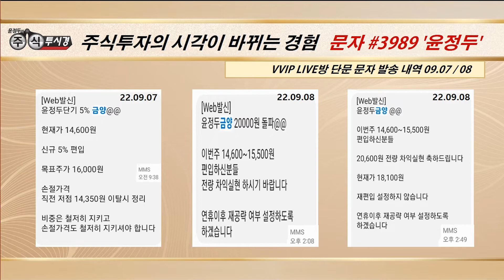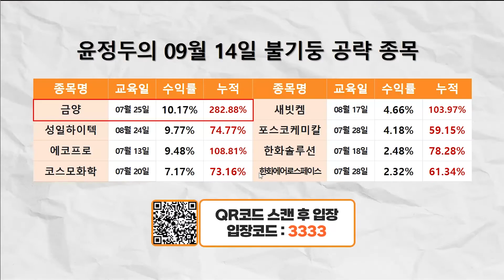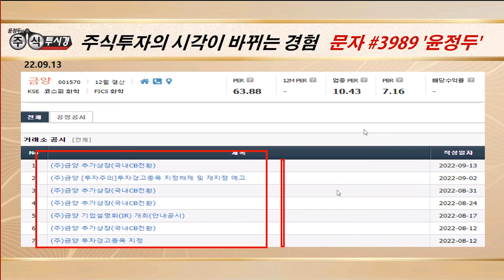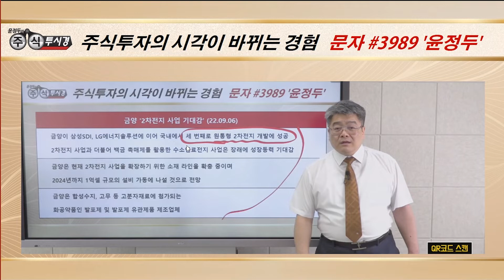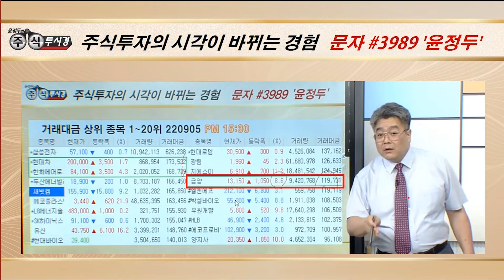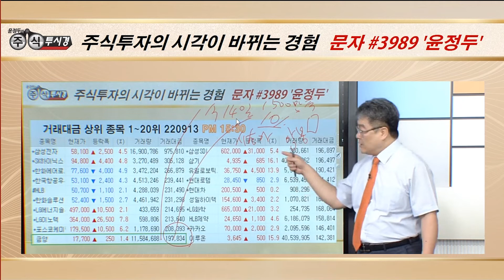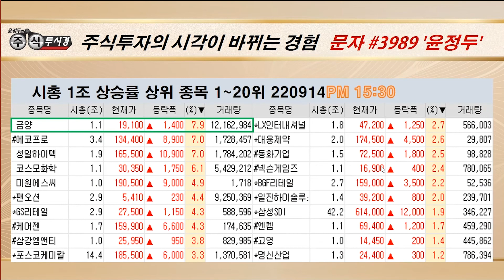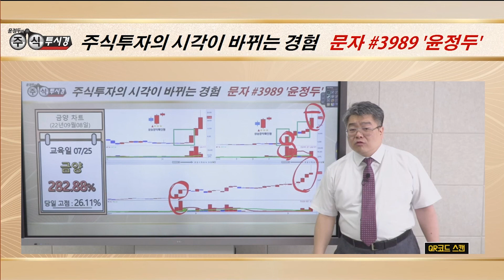[금양 종목 특별교육] 7거래일 연속 상승 행진 & 공매도 '3일연속 증가' 거래량 741건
◆이수만 '라이크기획'과 결별 소식

★2022년 09월 16일 12:29

◆2차전지·환경사업 성장 주목

★2022년 09월 15일 09:51

★2022년 09월 14일 23:05

★2022년 09월 15일 07:00

★2022년 09월 14일 13:20

★2022년 09월 08일 07:00

★2022년 08월 16일 19:47

★2022년 08월 10일 07:00

★2022년 08월 09일 19:39

★2022년 08월 09일 12:07

★2022년 08월 08일 19:25

▶ 08 목 금양 26%↑
▶ 07 수 금양 13%↑
▶ 06 화 성일하이텍 15%↑
▶ 05 월 한화에어로스페이스 5%↑
▶ 02 금 현대바이오 19%↑
▶ 01 목 새빗켐 6%↑

= 22년 05월 특강 30시간

◆인플레이션 감축법 통과 악재
주가에 충분한 반영

◆분기 & 반기 실적 어닝서프라이즈

★2022년 09월 06일 07:00

★2022년 09월 05일 20:32

★2022년 09월 03일 09:00

★2022년 09월 01일 23:32

◆"2차전지 수소연료 사업 기대"

★2022년 09월 14일 23:05

★2022년 09월 15일 07:00

★2022년 09월 14일 00:50

★2022년 09월 14일 07:00

★2022년 09월 13일 23:00

★2022년 09월 13일 07:00

★2022년 09월 12일 23:39

★2022년 09월 08일 13:20

★2022년 09월 08일 07:00

★2022년 09월 07일 09:27

★2022년 09월 07일 00:49

♣야간 포트폴리오 전략

★2022년 09월 14일 23:05

♣포트폴리오 전략

◆에코프로 & 포크소케미칼
◆성일하이텍 & 금양
◆코스모화학 & 한화솔루션

★2022년 09월 14일 11:23

포트폴리오 운영전략 & 금양
에코프로 & 성일하이텍
코스모화학 & 포스코케미칼 (0914)

금양 & 코스모신소재
코스모화학 & LG이노텍
포스코케미칼 & LG화학 (0913)

코스모화학 & LG화학 (0912)

나노엔텍 & 새빗켐
금양 & 성일하이텍 (0906)

시황 & 한화에어로스페이스
현대차 & 한화솔루션

현대차 & SK하이닉스 & LG화학
한화솔루션 & 코스모신소재

시황 & 한화에어로스페이스 & 현대차
SK하이닉스 & LG화학

현대차 & LG이노텍 & 한화에어로스페이스
OCI & 코스모신소재 & 성일하이텍
새비켐 & LG화학 & 기아

시황 & SK하이닉스 & 현대차 & 포스코케미칼
한화솔루션 & 성일하이텍 & 한국항공우주
 한화에어로스페이스 & OCI

시황 & 현대로템 & 한화솔루션
한화에어로스페이스 & SK하이닉스
LG화학 & 현대차 & 한국항공우주 & OCI (0828)

현대차 & 현대로템 & LG이노텍 &
유틸렉스 & 두산에너빌리티 & 새빗켐 (0825)

♣윤정두대표 야간 특별 교육 (새벽)

시황 & 금양 & 코스모화학
코스모신소재 & 포스코케미칼 & LG화학
LG이노텍 & 현대차 & 한화솔루션 (0914)

나노엔텍 & 금양 & 새빗켐
성일하이텍 & 한화솔루션
현대차 & 한국항공우주 (0906)

현대로템 & 현대차 & 한국항공우주
한화에어로스페이스 & LG화학 (0905)

♣윤정두의 주식투시경 (스페셜)

★ 2022년 09월 14일 00:50

★ 2022년 09월 12일 23:39

★ 2022년 09월 05일 23:00

♣ 실적 및 정책 분석
◆ 미국 및 국내 정책 분석
◆ 태양광 조선 이차전지 방산 원자리

★ 2022년 09월 01일 23:32

-2005년 증권선물거래소(현KRX) 초청 강연